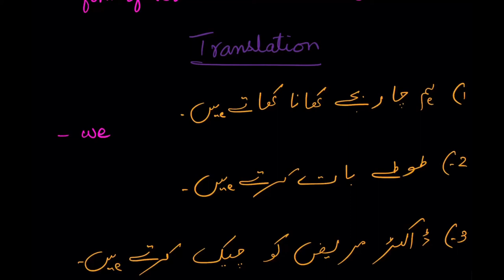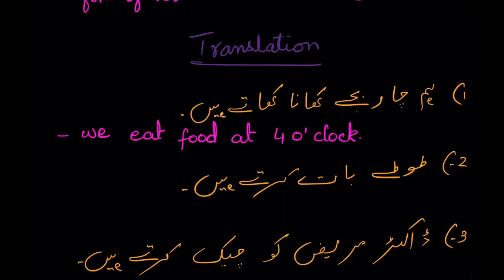Class V, VI, VII . English Language . Present Indefinite Tense